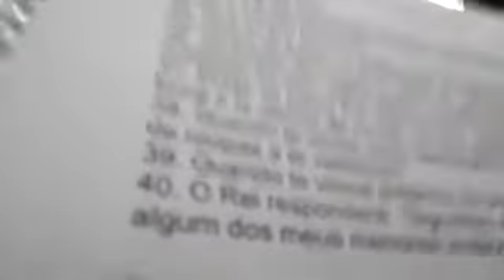MARATONA 129/180 - POR QUE MUITOS CRISTÃOS NÃO SE INTERESSAM PELO TRABALHO DE CAPELANIA?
MANDE A PALAVRA LISTA NO WHATSAPP E FAÇA PARTE DA NOSSA LISTA VIP

ASSISTA A SÉRIE DE MENSAGENS: MULHERES NOTÁVEIS - LIÇÕES QUE APRENDEMOS COM 9 MULHERES DA BÍBLIA